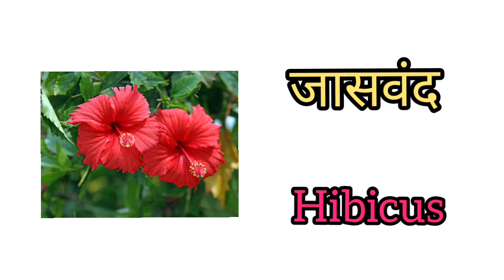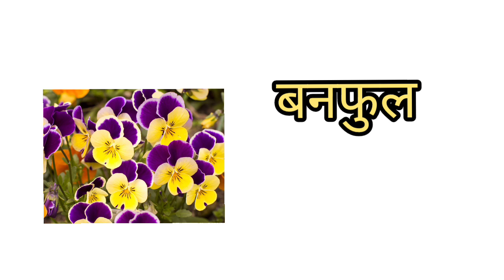20.फूलों के नाम हिंदी और इंग्लिश मे || flowers name Hindi & english || flowers name vocabulary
20.फूलों के नाम  हिंदी और इंग्लिश मे ||  flowers name Hindi & english || flowers name vocabulary

1. Rose
2. Tulip
3. Sunflower
4. Lily
5. Daisy
6. Orchid
7. Jasmine
8. Carnation
9. Daffodil
10. Marigold
11. Gerbera
12. Peony
13. Poppy
14. Lavender
15. Chrysanthemum
16. Iris
17. Hydrangea
18. Zinnia
19. Pansy
20. Aster
21. Camellia
22. Forget-Me-Not
23. Honeysuckle
24. Freesia
25. Snapdragon
26. Petunia
27. Bluebell
28. Ranunculus
29. Sweet Pea
30. Cosmos
31. Anemone
32. Hollyhock
33. Gladiolus
34. Foxglove
35. Bleeding Heart
36. Geranium
37. Magnolia
38. Canterbury Bells
39. Columbine
40. Buttercup
41. Amaryllis
42. Delphinium
43. Fuchsia
44. Azalea
45. Nasturtium
46. Morning Glory
47. Black-eyed Susan
48. Bachelor's Button
49. Coneflower
50. Calla Lily
51. Dahlia
52. Gaillardia
53. Hibiscus
54. Hyacinth
55. Jonquil
56. Larkspur
57. Lupine
58. Monkshood
59. Narcissus
60. Osteospermum
61. Primrose
62. Ranunculus
63. Rudbeckia
64. Salvia
65. Snowdrop
66. Statice
67. Stock
68. Thistle
69. Verbena
70. Wallflower
71. Wisteria
72. Yarrow
73. Yucca
74. Bougainvillea
75. Bleeding Heart
76. Calendula
77. Canna Lily
78. Celosia
79. China Aster
80. Cockscomb
81. Coral Bells
82. Cranesbill
83. Crocus
84. Cuphea
85. Cyclamen
86. Dianthus
87. Gazania
88. Gloriosa Lily
89. Hellebore
90. Hosta
91. Ixia
92. Jack-in-the-Pulpit
93. Jacob's Ladder
94. Kangaroo Paw
95. Lady's Mantle
96. Lobelia
97. Money Plant
98. Nicotiana
99. Oxalis
100. Painted Daisy